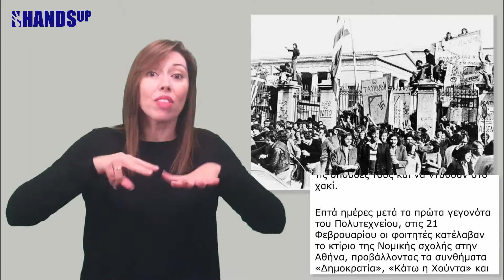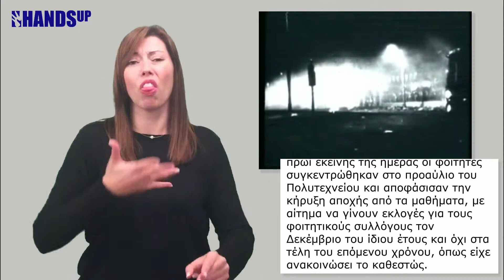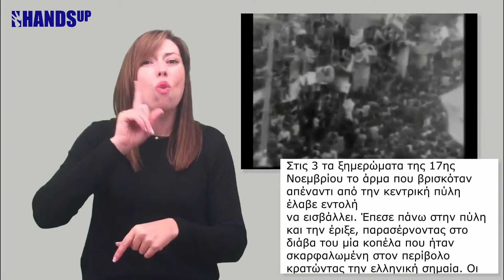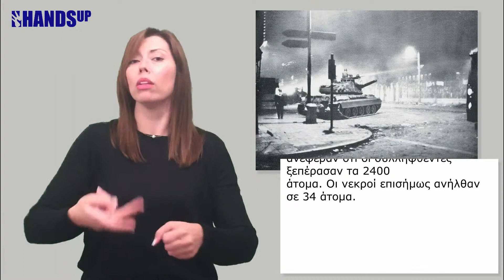Πολυτεχνείο: Αφιέρωμα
Πολυτεχνείο:
Αφιέρωμα